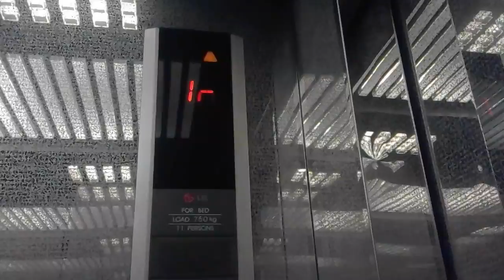LG Traction Elevators at Undiclosed Location at Central Jakarta Jakarta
Service floor :
Chime : No

Capacity
1000 Kg, 15 Persons